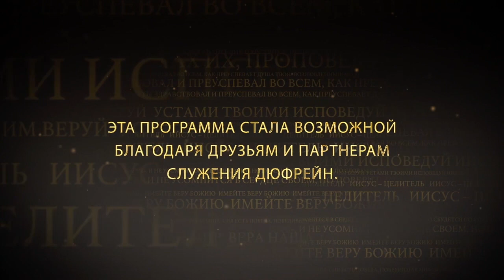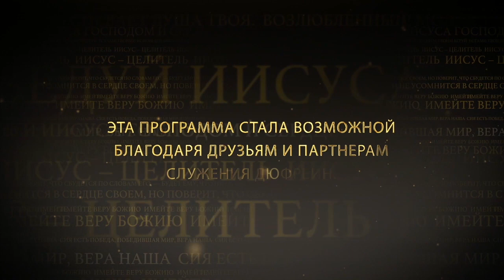ДУХОВНЫЙ РОСТ. №4 «Иисус — Целитель» (108)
В этом выпуске Нэнси Дюфрейн продолжает говорить об обновлении ума и усмирении тела, о предоставлении его Богу в качестве духовного поклонения.

Нам нужно осознавать и помнить, что мы – дух. У нас есть душа, состоящая из ума, воли, эмоций. И мы живем в теле. И когда мы родились свыше, Бог дал нам совершенно новый дух.

Он сделал что-то с нашим духом. Слово говорит, что рождаясь свыше, мы становимся новым творением во Христе. Древнее прошло, теперь все новое. Когда вы родились свыше, Бог не исцелил ваш дух, Он дал  вам совершенно новый дух. И в этом новом духе жизнь Божья, природа Божья, вечная жизнь внутри вас! Сила Божья пребывает внутри вас!